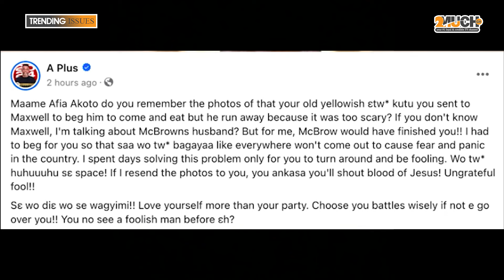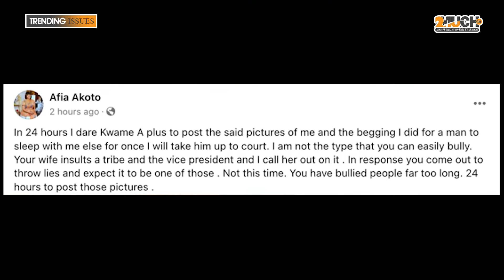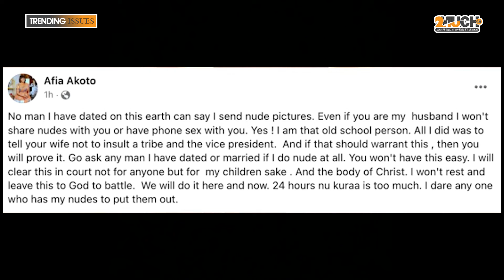Mcbrown Almost K.I.L.L.E.D Maxwel's Side Chick Afia After Seeing Her Na.ked Picture On Phone